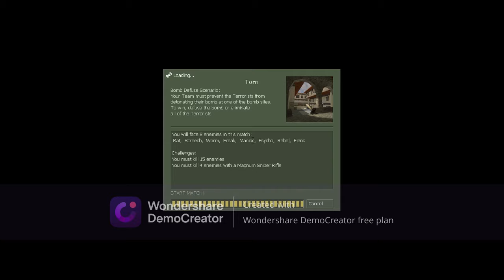COUNTER STRIKE CONDITION ZERO | TORN GAMEPLAY